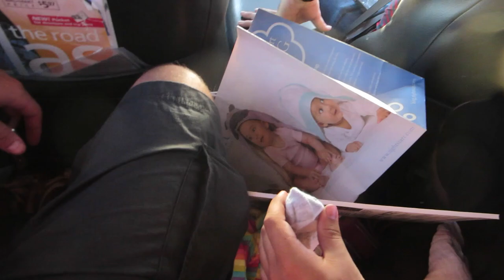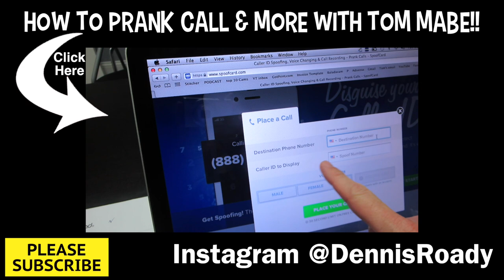GAY PRIDE BABY!!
I'm pranking around with Alex Mandel and Kevin Brueck today from Break.com. We filmed 2 pranks, both which got some great reactions. Some people really freaked out! Can't wait for them to go up!